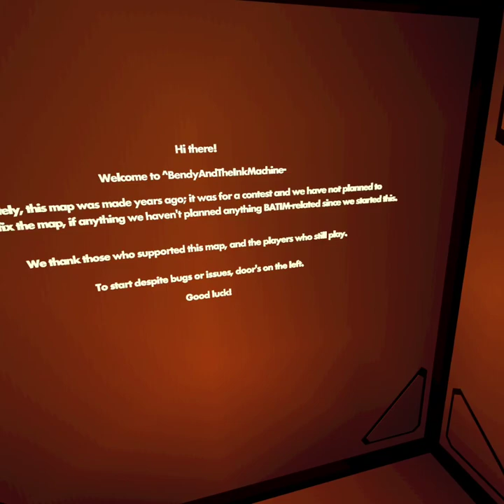Rec Room Bendy and The Ink Machine pt. 1